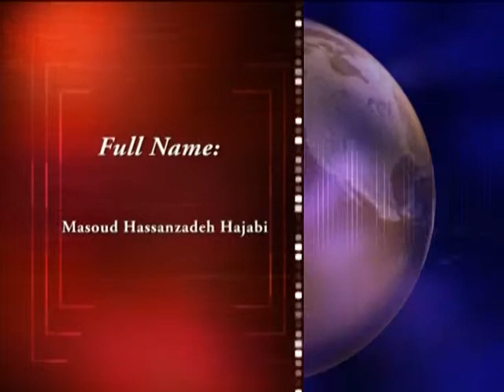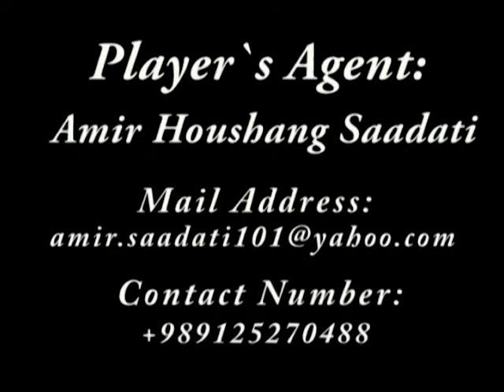Masoud Hasanzadeh (Highlights)